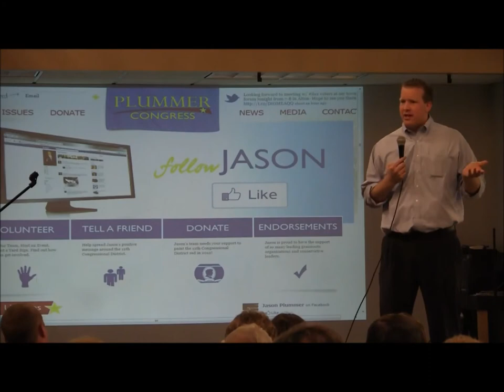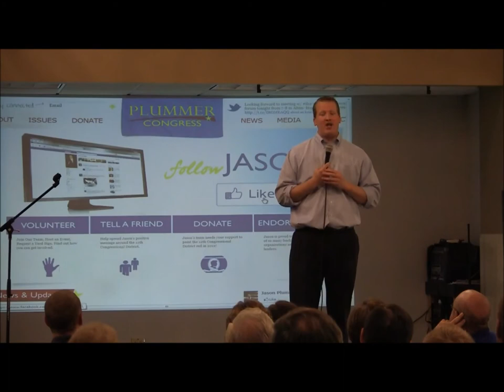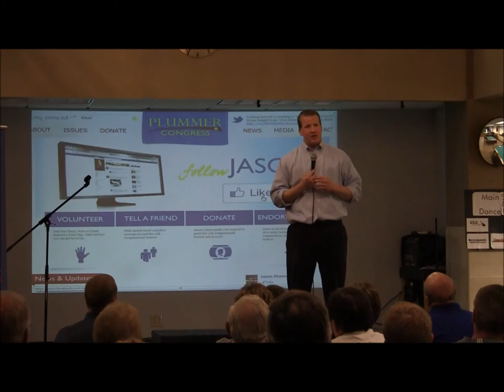IL 12; June 12th 2012; Jason Plummer; Part 1 of 2 YouTube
Alton Town Hall